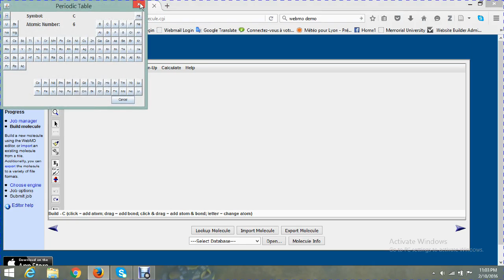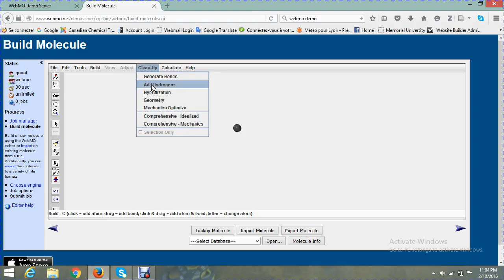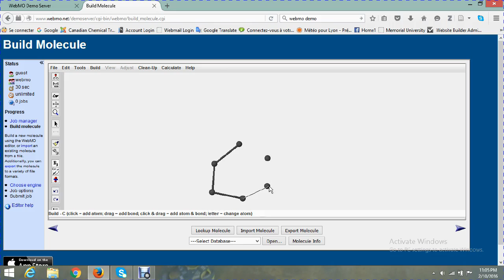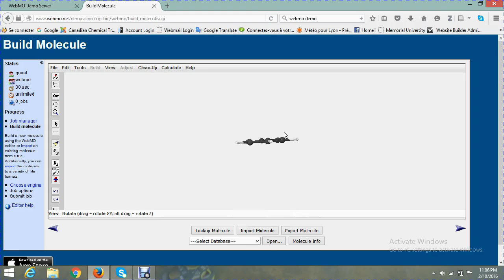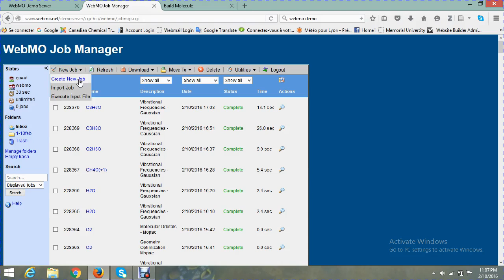এিমাএিক (3D) রসায়ন : অঙ্কন কৌশল ১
3D chemistry